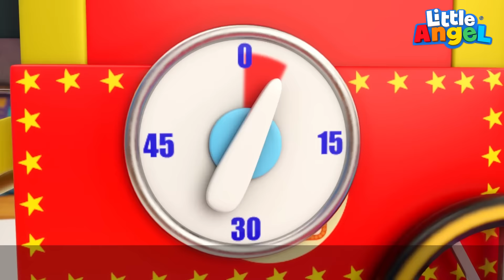Ballet Song | Little Angel Kids Songs & Nursery Rhymes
It’s Jill’s first ballet class! She really wants to dance like a ballerina but is shy and doesn’t know how! Her friends and teacher show her how. Watch this 3D Little Angel video.

Song Lyrics
I wanna be a ballerina
Show me what to do
So I can be one too!

Let’s go
Dance with me
Ballet is so fun
You see!

We are
Family
You see!

Let’s go
Dance with me
You see!

We are
Family
You see!

Ballet!
Makes us strong
We love dancing

Sometimes
It goes wrong, but
We love dancing

Ballet!
Makes us strong
We love dancing

We are
Bestest friends
When we fall
We try again

We all
Help our friends
When we fall
We try again

We are
Bestest friends
When we fall
We try again

We all
Help our friends
When we fall
We try again

You are
Doing great
Don’t give up
It’s what we say!

We all
Love ballet
Don’t give up

You are
Doing great
Don’t give up

We all
Love ballet
Don’t give up